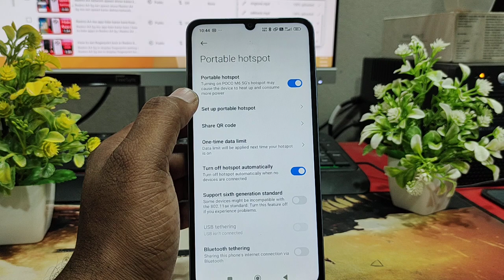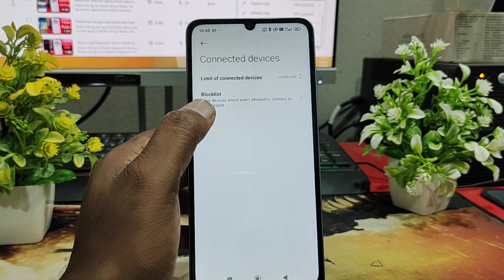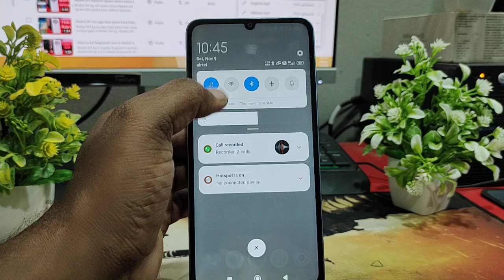Redmi A4 5G Hotspot Set Up/How to Connect Hotspot in Redmi A4 5G /Redmi A4 Hotspot Lock Kaise Hataye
Redmi A4 5G Hotspot Network Problem | Redmi A4 5G Hotspot Connected But No Internet

Redmi A4 5G me hotspot ka password kaise change kare